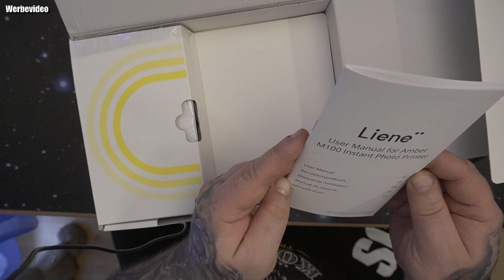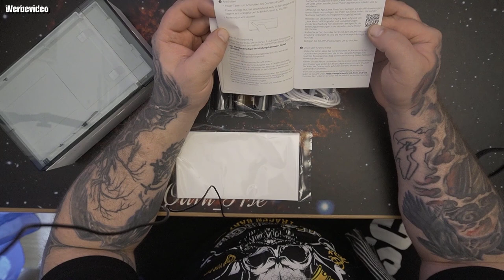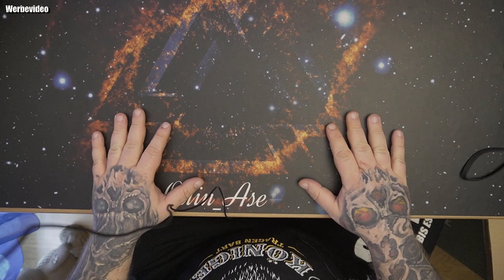Unboxing | Liene WiFi Fotodrucker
Bei Amazon Kaufen
【Professioneller Fotodruck in echten Farben】Liene Farbdrucker verwendet die Dreifach-Farbsublimationsdruck-Technologie und verfügt über die Xrite PANTONE-Farbzertifizierung. Der dreifache Farbdruckprozess auf dem10x15 cm Foto ist direkt sichtbar, was die vollfarbige HD-Qualität der Fotos garantiert. Beim Fotodruck deckt der Schutzfilm das Foto automatisch,was Fotos vor Verblassen,Fingerabdrücken,Oxidation und Wasser schützt. So bleiben Ihre Erinnerungen immer lebendig.
【Eingebautes WIFI, einfache Verbindung mit mehrerer Geräte】Liene WIFI Fotodrucker ist mit iOS & Andriod Smartphone/PC/MAC kompatibel. Das innovative integrierte WIFI-Design des Sofortbilddruckers bietet eine stabile und schnelle Verbindung. Machen Sie sich keine Sorgen mehr um die komplizierten Internetbedingungen zu Hause. Sie können direkt ohne Internet oder APP drucken. Der Fotodrucker mit bis zu 5 Geräte gleichzeitig verbinden und drucken. Teilen Sie Fotos und Erinnerungen mit anderen!
【Weitere Funktionen in der Liene APP】Liene Photo APP ist kompatibel mit iOS und Android-System, durch die spezialisierte APP können Sie den Filter einstellen. Es gibt vier Arten von Rand zur Verfügung（randlos, umrandet, polaroid, und ohne Nachschneiden), mit denen Sie Ihre einzigartigen Momente individuell gestalten können. darüber hinaus können Sie auch ID-Fotos, Passfotos, etc. drucken, was bei der Arbeit oder sogar im Ausland auch nützlich sein kann!
【Humanisiertes Design】Sind Sie immer noch besorgt Papierstau, Mangel an Fotopapier oder Farbband? Der WIFI Fotodrucker wird mit 20 Stücke Sublimationspapier und einem Farbband geliefert. Die Papiergröße passt perfekt in den Druckeinlass und -auslass. Sie haben keine Sorgen mehr über Papierstau. Sie können auch den Druckprozess in der APP überprüfen, die Sie auch automatisch daran erinnert, dass das Farbband zur Neige geht, so machen Sie sich keine Ärger mehr über den Druck!
【Kundenservice immer online】Wenn Sie Fragen zu Liene Fotodrucker haben, wenden Sie sich bitte an unseren Kundenservice: , wir werden Ihnen innerhalb von 24 Stunden antworten. Wenn Sie die Liene APP verwenden, um den Multifunktion Fotodrucker zu bedienen, wird es detaillierte Anweisungen für Sie geben. Wenn irgendwelche Probleme auftreten, wird die APP Sie sofort informieren und Ihnen helfen, sie zu lösen. Machen Sie sich keine Sorgen um Probleme!